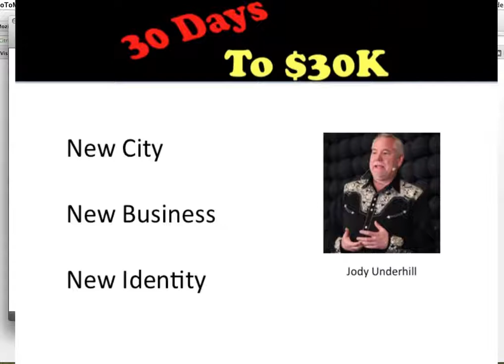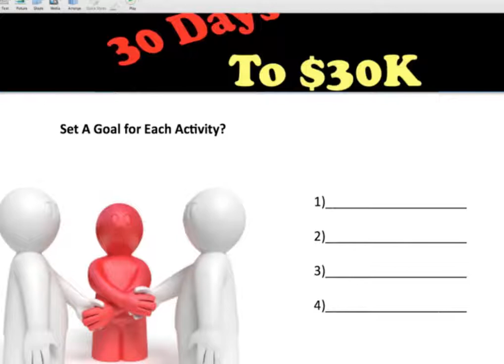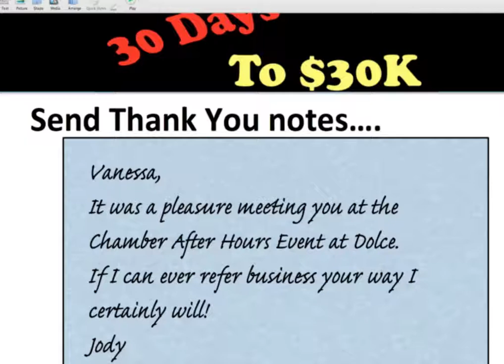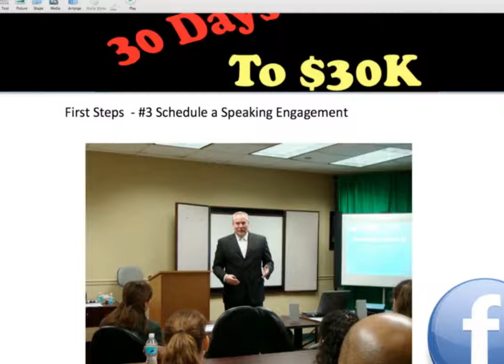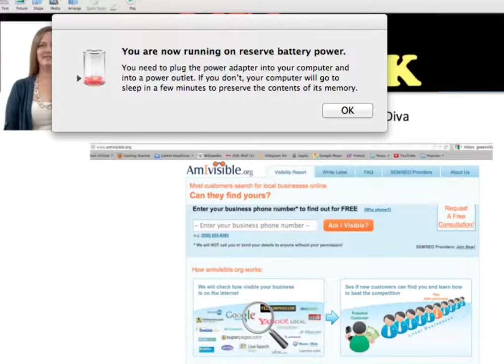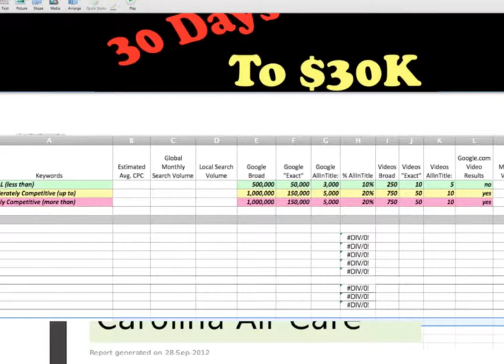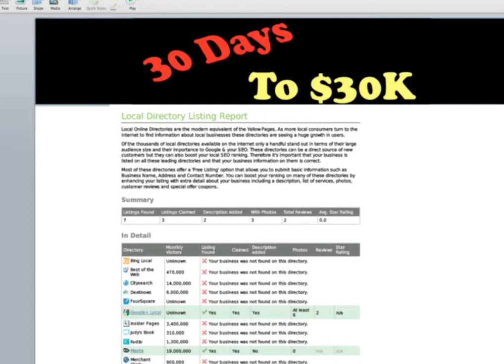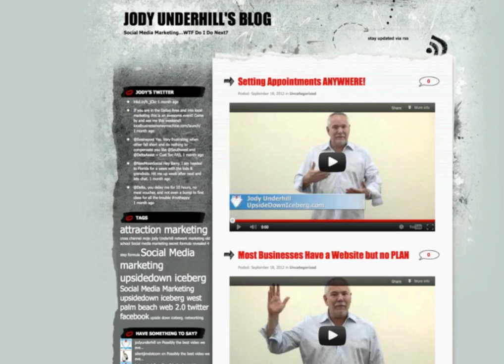30 Days to 30K Wencast from Sept 28th